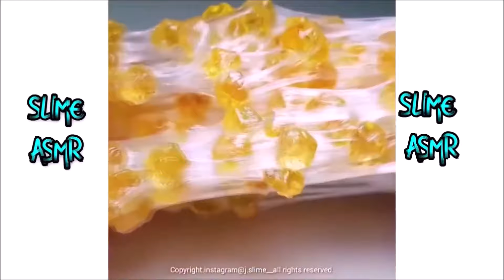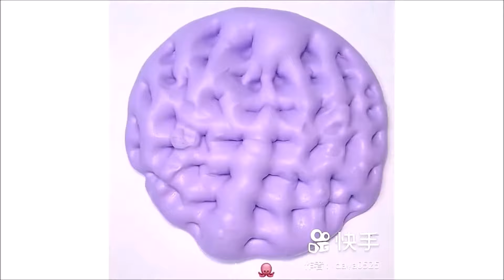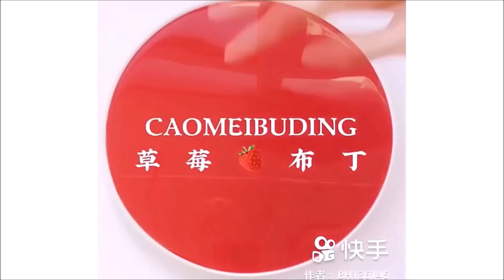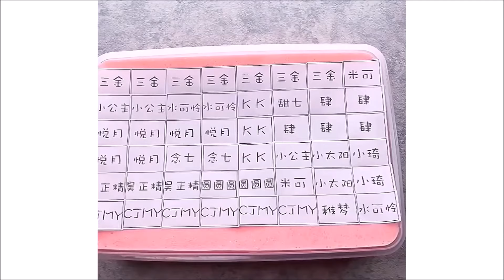Satisfying 3 Hours MEGA Crunchy Slime ASMR Videos 2024 😍 Slime Satisfactorio | Oddly Satisfying 2024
eslain
eslain asmr
eslain 2024
slime asmr video 2024
asmr tingles
ASMR Slime
santai video slime
crunchy slime
Slime Videoları 2024
Slime Videoları
Limo
Slime ASMR
Videos de limo
Limo relajante
Limo satisfactorio
Slimr
Oddly Satisfying April 2024
video satisfatorio
Slime ASMR Videos 2024
relaxing
satisfying video
csm
limo
limo 2024
Mixing Slime
Rahatlatıcı Videolar
videos de slime
slşme
slime videos
Crunchy Slime
slime,
slime videos,
slime asmr,
satisfying,
asmr,
asmr slime,
csm relaxing
Green slime
jelly slime
iceberg slime
foam slime
reveal ball slime
sand slime
chromatic slime/pearl slime
soft slime
cloud slime
Glitter slime
glitter iceberg slime
so satisfying
pink slime amazing
satisfied slime